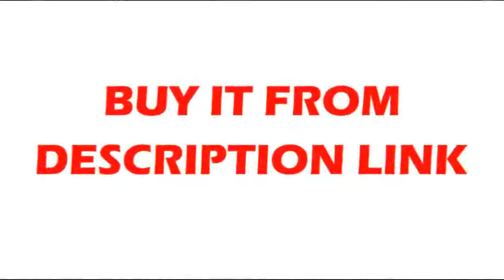Wall Mount Polished Rotation Kitchen Faucet with Bidet Sprayer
Product On Aliexpress

Brand Name:SKOWLLType:Ceramic Plate SpoolModel Number:HG-1661Style:Dual Holder Single HoleSurface Finishing:ChromeFeature:Thermostatic FaucetsRotatable Or Not:YesNumber of Holes for Installation:2 HolesMaterial:BrassSurface Treatment:Polished